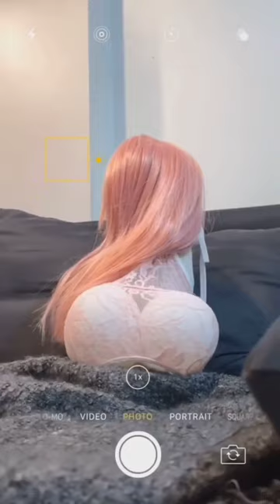DOGS House Party 🥳 🎉 She's Bad and Boujee Versace Dog Version #2022 music heat dj song .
She's Bad and Boujee ,  Versace Dogs Version  .